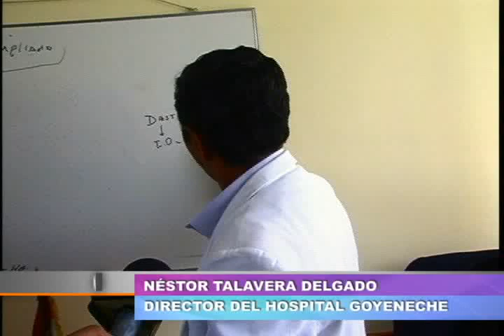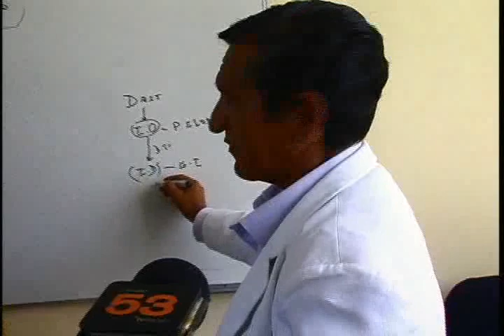TVMUNDO Arequipa: Deben sueldos a médicos del Hospital Goyeneche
Aplicación de bases de la carrera administrativa impide que a 45 médicos destacados del Hospital Goyeneche no puedan cobrar sus sueldos, deuda asciende a más de 600 mil nuevos soles.